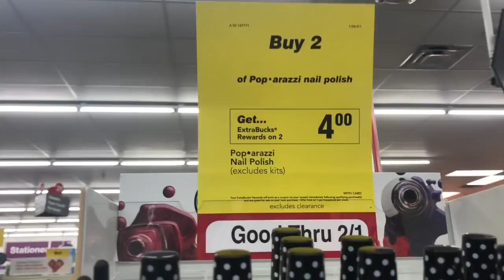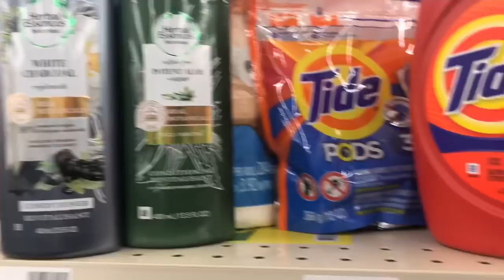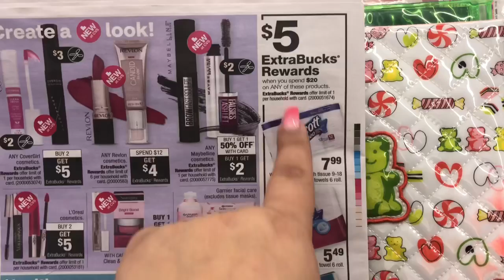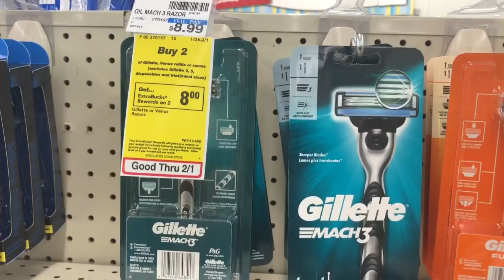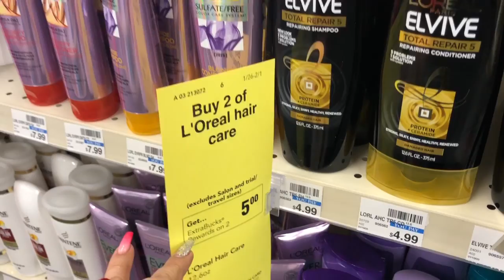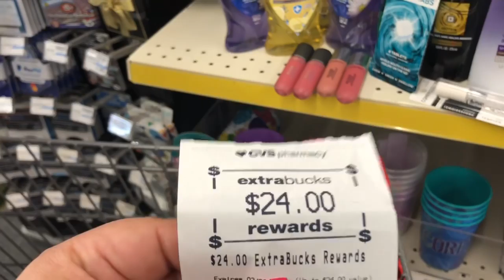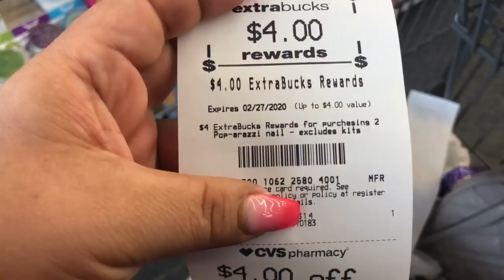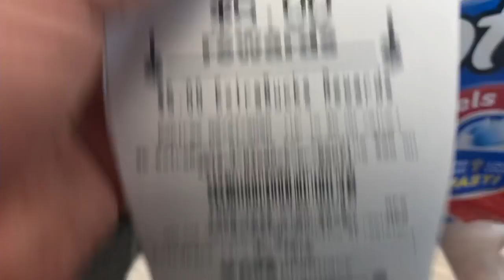CVS ahorrando al máximo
jabones y papel de baño por menos de $2 wow 🤩